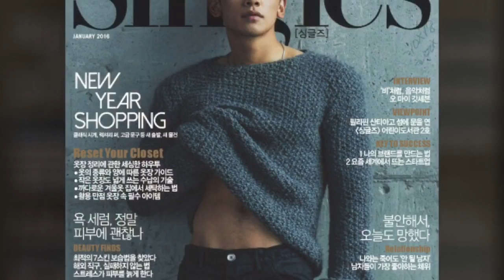한류스타잡지 / 한류스타잡지판매